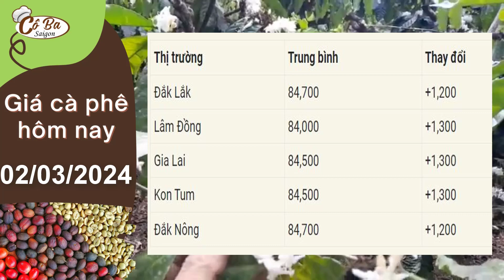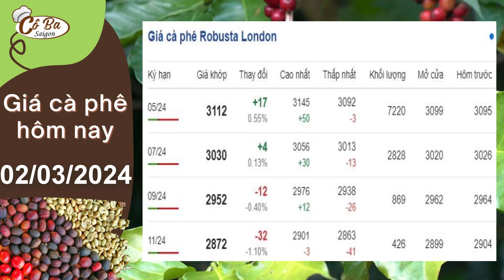Giá cà phê hôm nay ngày 02-03-2024 : Tăng mạnh, gần chạm 85.000đ | Cô Ba Saigon